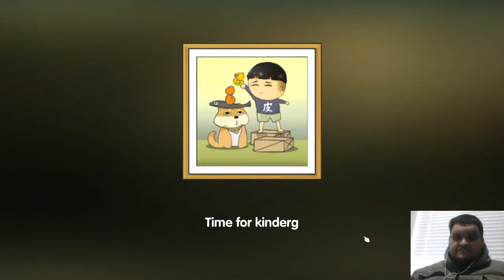Chinese Parents will it run ep1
hi guys happy to try a new series called will it run where i try play a game on a 400 dollar asus notebook that is powered by Intel celeron cpu with 4gb of ram  so good luck to me